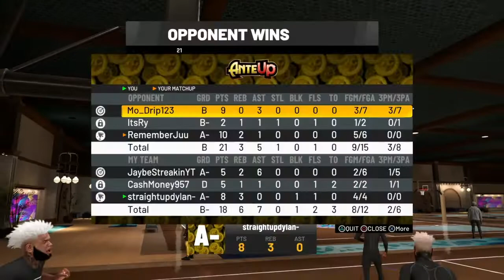the game don't like me...